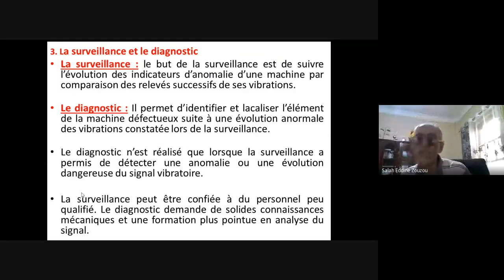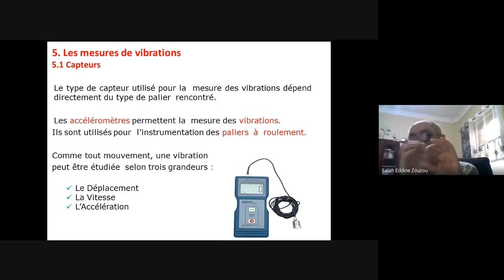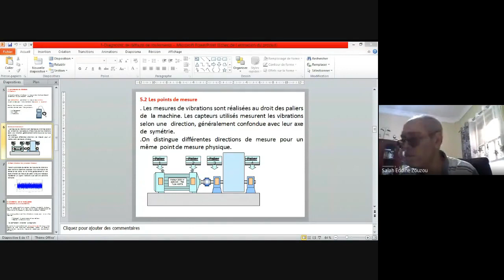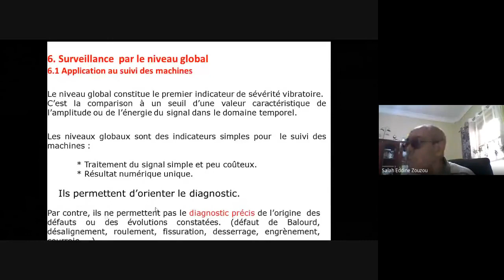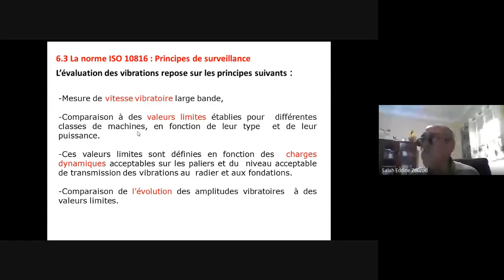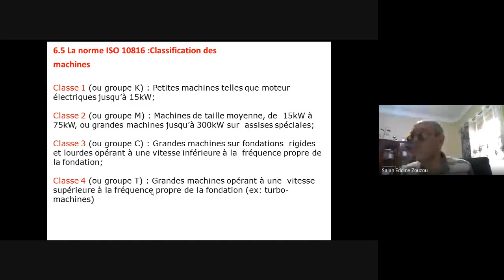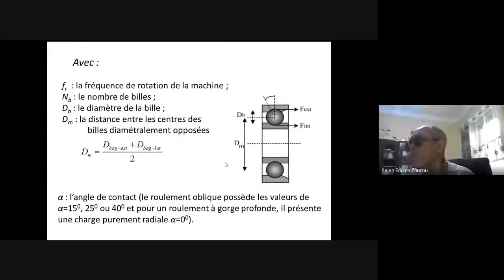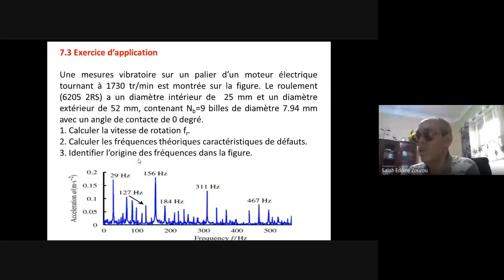Diagnostic de défauts de roulements_2.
Les défauts de roulement se manifestent comme des  défauts d’asymétrie au rotor, qui sont usuellement rangés dans la catégorie des défauts relatifs à l’excentricité.
Parce que les éléments roulants du roulement supportent le rotor, quelque soient les défauts dans les roulements, ils vont produire des mouvements radiales entre le rotor et le stator dans la machine.